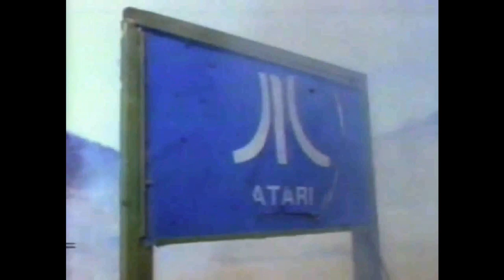Insane 1983 TV Commercial for Atari Pole Position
Insane 1983 TV commercial for Atari Pole Position. You can read, watch, listen and even play the history of Atari, in its time the fastest growing company in American history, at my video game history website The Dot Eaters

This insane 1983 TV commercial for Atari Pole Position is a very creative, if not completely off the rails (or roads), sales pitch for the game's nail-biting racing excitement. It's also proof that the coke blew freely through 80's advertising agencies. THIS WAY, CLARENCE!